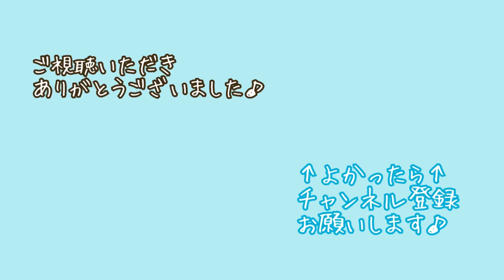小学生たちがウクレレと歌う『上を向いて歩こう』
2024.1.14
前橋リリカにて開催された
フラ＆タヒチアン：プメハナメケアロハさんのショーで演奏させていただいたみちくさkidsの演奏です。

◼️ウクレレ好きの立寄所みちくさやは群馬県佐波郡玉村町にあるウクレレ教室で、老若男女世代を超えてウクレレを楽しんでいます。

◼️みちくさやchでは、そんな
★みちくさやへ個人レッスンに通う皆さん
★キャナが出張レッスンさせていただいているウクレレサークルの皆さん
★小学生の子どもクラス〈みちくさkids〉
★たまーに講師キャナの演奏も、、、